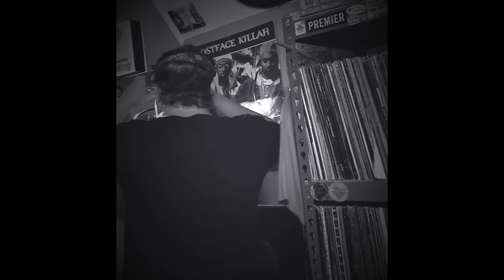& FRANK FRANKLIN-JACKSON'S DIARY - Grandsilanti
freesteez grandsilanti, michigan  matt gbus/slapslim   wut